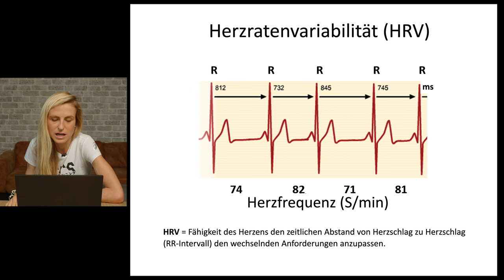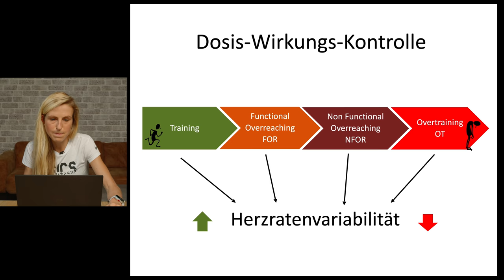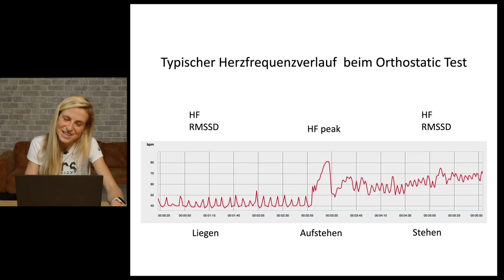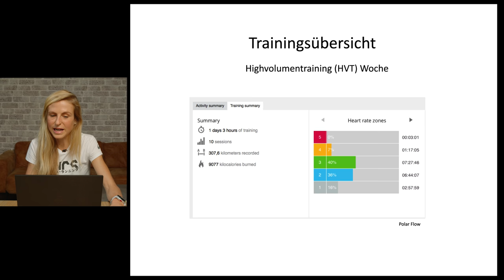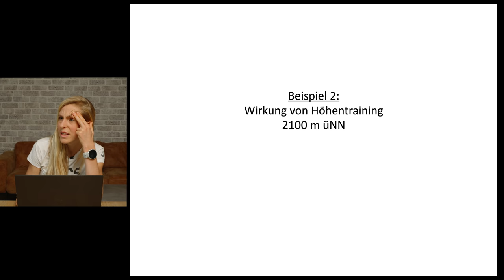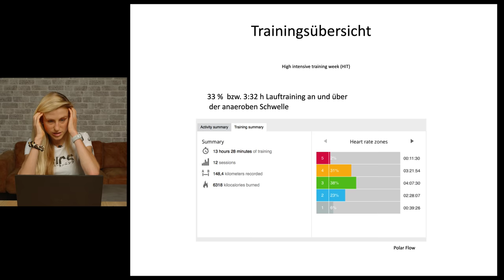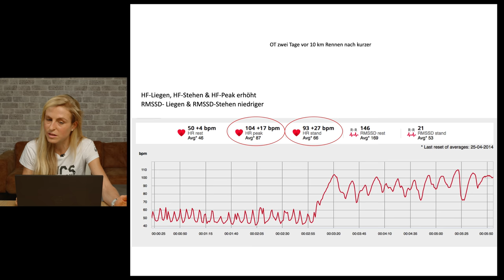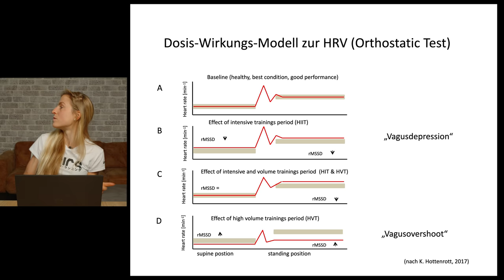HRV Herzfrequenzvariabilität und Training - LAURA HOTTENROTT`s Insights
Laura gibt Euch heute einen Überblick über die Grundlagen der HRV und dazu Möglichkeiten Eure Trainingssteuerung dadurch zu optimieren. Da sind einige sehr interessante Insights dabei, die Euch im Trainingsalltag helfen können. Dies ist der erste Teil dieser kleinen Serie, also gerne auch noch das zweite Video anschauen.

Für interessierte Trainer und Athleten veranstalten Laura und ihr Vater eine Ausbildung zum HRV Coach (hrv-sport.de). Termin ist der 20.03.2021. Die Infos dazu kommen noch auf die Seite. Viel Spaß dabei!

Unsere Trainingspläne

Rad